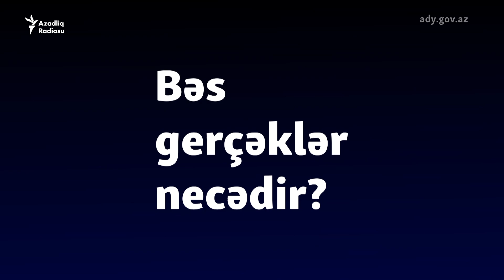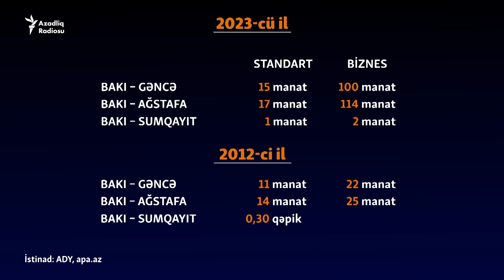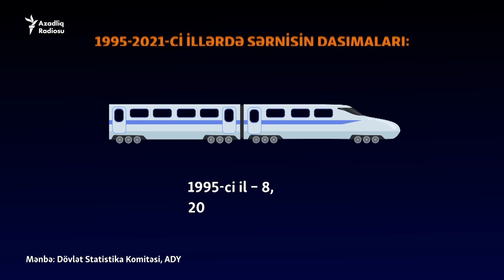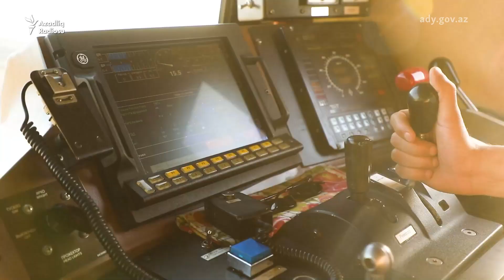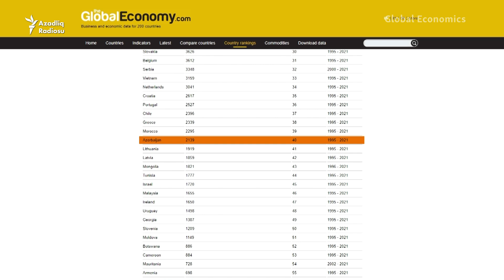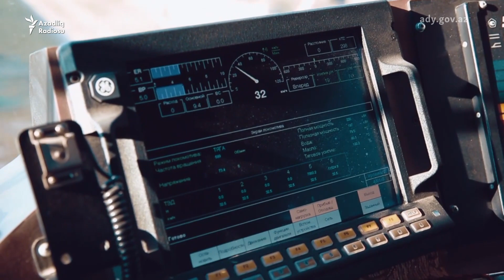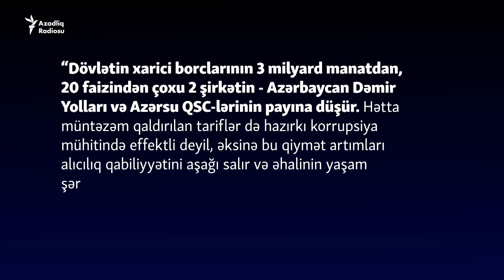Azalan işçilər, artan qiymətlər: Pandemiyadan sonra Azərbaycan Dəmir Yolları hansı vəziyyətdədir?